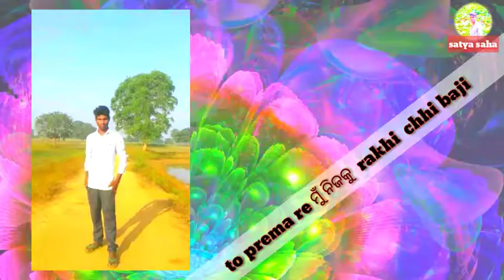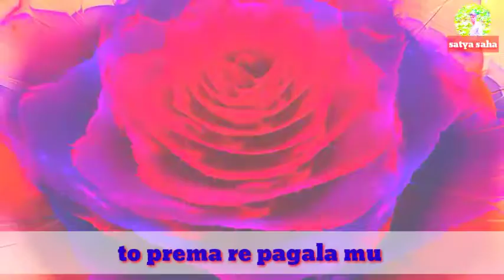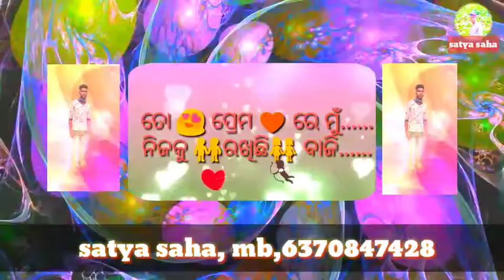Satya saha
Data saha